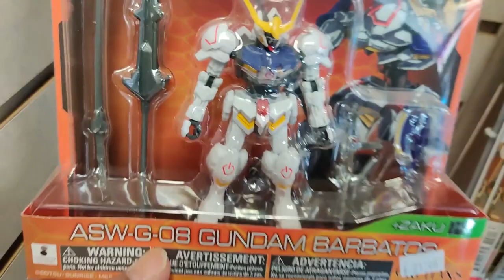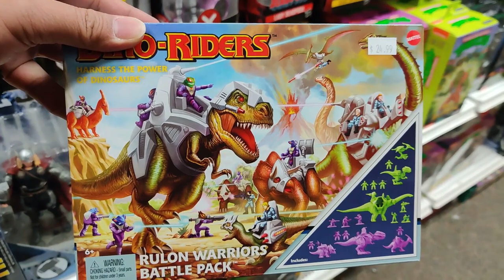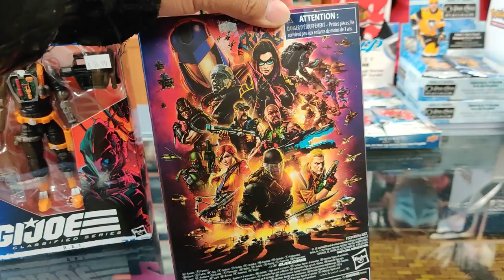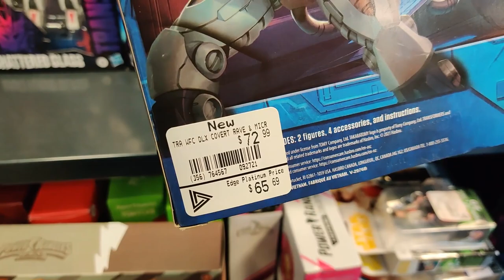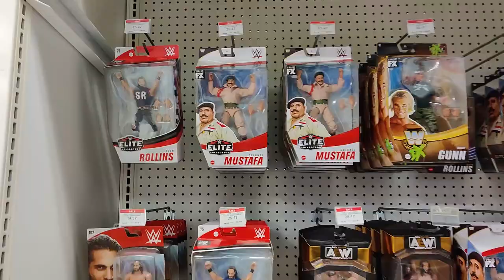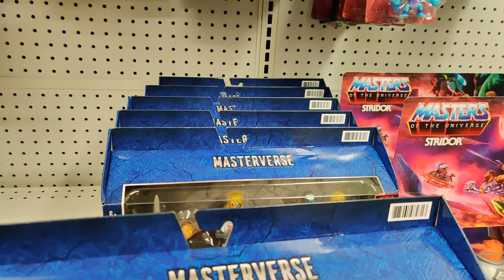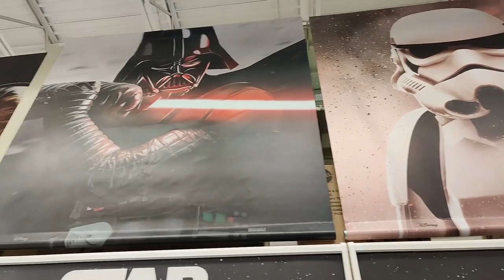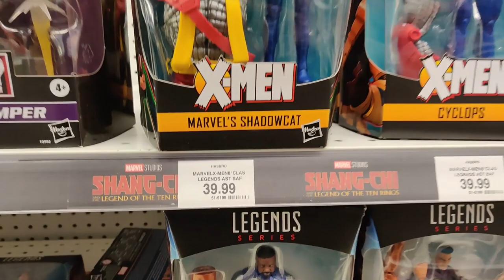Major Toy Price Hikes! Toy Hunt for GI Joe Classified Cobra BAT at Heroes World - Mega Jay Retro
Major Toy Price Hikes for Star Wars, and Marvel Action Figures at Toys R Us. Heroes World GI Joe Classified BAT figures, Dino Riders, and DC Multiverse Darkseid. Masters of the Universe Shirts at EB Games, GI Joe Akiko and Scarlette, Snake Eyes Origins Classified Figures, and Transformers Agent Ravage.

Mega Jay Retro latest toy hunt finds major price hikes on Star Wars, Marvel, and Power Ranger action figures at Toys R Us.  At Heroes World in Markham Ontario Jay finds the GI Joe Classified B.A.T. DC Multiverse Gold Label Darkseid, and the Entertainment Earth Exclusive Dino Riders Retro Sets.

. MJR Collector reacts to the price increase of Marvel Legends, Star Wars the Black Series, GI Joe Classified, Masters of the Universe across all toy lines.  Luckily Jay finds Masterverse Savage He-Man and Orko and Masterverse Tri-Klops. Action Figure Price Hikes at Toys R Us don't seem to be slowing down in 2022.

MJR Collector is shocked to find Thornhill Toys R Us has raised their Action Figure Prices by over 30%.  Marvel Legends at $39.99, Star Wars at $44.99, GI Joe Classified at $39.99, Power Rangers at $39.99, Luckily Jay was able to find that Masters of the Universe Revelations Masterverse figures Savage He-man and Orko, and Masterverse Tri-Klops were $46.99 each still pricy but had to have them.

At Heroes World Jay goes Toy Hunting and finds GI Joe Classified,DC Multiverse, Batman, Flash, Suicide Squad 2, Star Wars The Black Series, Power Rangers Lightning Collection, WWE Elite, DC Multiverse action figures, Statues, and replicas.

0:00 - Preview
0:11 - Thank you to my supporters
0:25 - Mega Jay Retro Intro
0:37 - Heroes World
4:05 - Teenage Mutant Ninja Turtles
5:53 - GI Joe
7:41 - Transformers
8:57 - DC Multiverse
11:07 - Figures In behind Counter
12:58 - Chatting with John
14:14 - Heroes World Outro
14:44 - GameStop
16:34 - GI Joe Classified
17:12 - Power Rangers
17:41 - Pulsecon Exclusives
19:35 - Hidden Gems
20:19 - Picking up the MOTU Shirt
21:43 - Toys R Us
22:01 - Wrestling Figures
23:57 - Price Hike GI Joe Classified
26:22 - Price Hike Power Rangers
27:39 - Price Hike Star Wars
29:28 - Price Hike Marvel Legends
31:20 - Outro